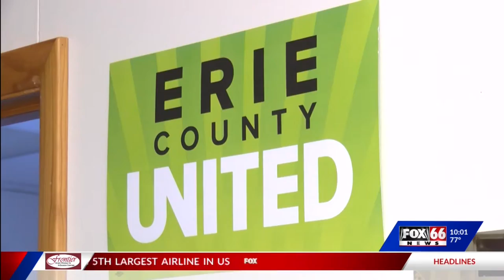Wolf suing General Assembly over attempt to ban abortion in Pennsylvania